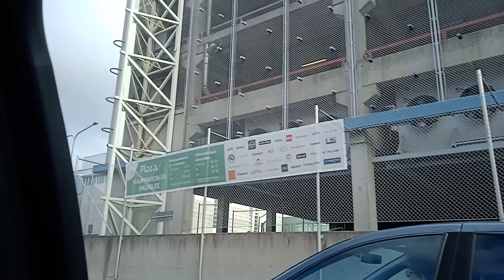# Finland, salo city. traveling in Finland european countries.